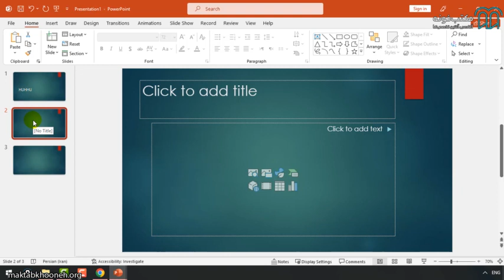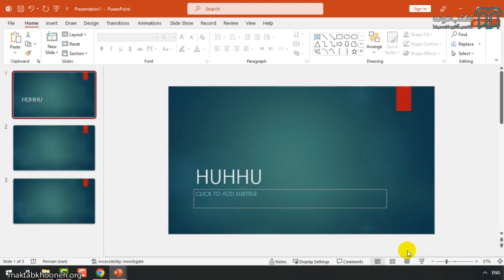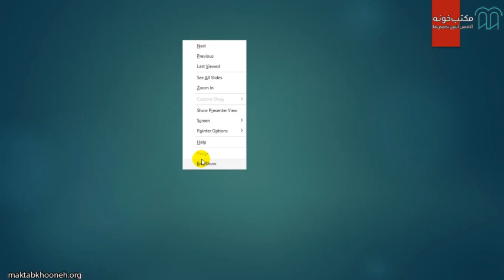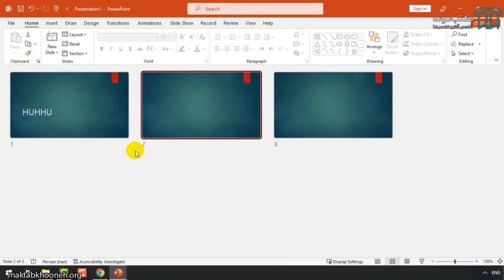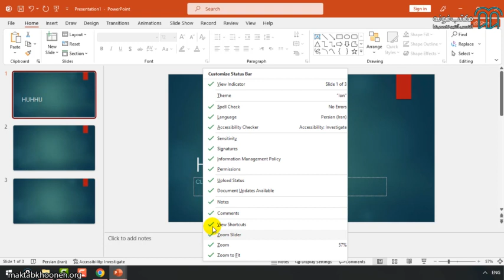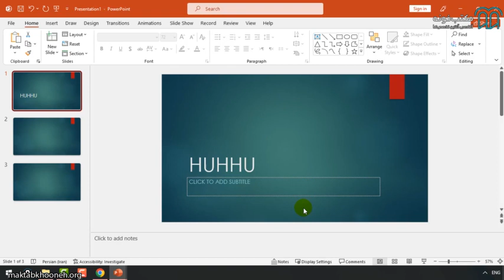آموزش جامع نرم افزار پاورپوینت 2021 قسمت ۳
در این دوره آموزشی تمام قسمت‌های پاورپوینت را به‌صورت کامل یاد می‌گیرید و در کارهای خود از پاورپوینت استفاده خواهید کرد. وقت آن رسیده است که اسلایدهای بسیار حرفه‌ای و زیبا را با طراحی‌های گرافیکی مختلف ایجاد کنید و در تولید محتوا و ارائه درسی و تدریس از این اسلایدها استفاده کنید.

برای مشاهده آموزش جامع نرم‌افزار پاورپوینت 2021  در مکتب‌خونه از طریق لینک‌ زیر وارد شوید